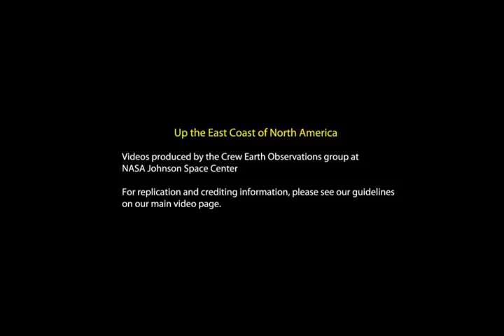ISS Up the East Coast of North America - January 29, 2012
This video was taken by the crew of Expedition 30 on board the International Space Station. The sequence of shots was taken January 29, 2012 from 05:33:11 to 05:48:10 GMT, on a pass from just southwest of Mexico to the North Atlantic Ocean, northeast of Newfoundland. This pass begins looking over Central America towards the Gulf of Mexico and the southeastern United States. As the ISS travels northeast over the gulf, some southeastern United States cities can be distinguished, like New Orleans, Mobile, Jacksonville, and Atlanta. Continuing up the east coast, some northeastern states, like Washington, D.C., Baltimore, Philadelphia, and New York City stand out brightly along the coastline. The Aurora Borealis shines in the background as the pass finishes near Newfoundland.

"Video courtesy of the Image Science & Analysis Laboratory, NASA Johnson Space Center"